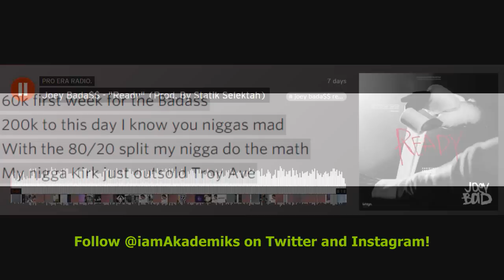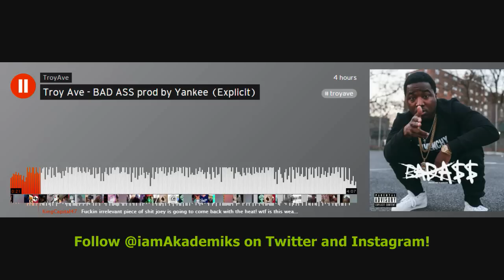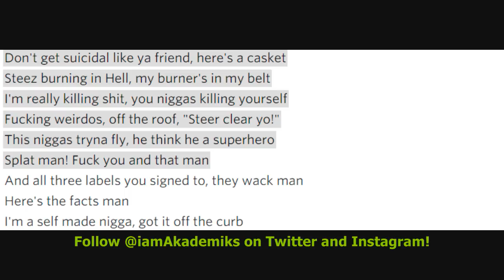Troy Ave Drops a Joey Badass Diss Song and Violates Deceased Capital Steez too.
DJ Akademiks Speaks on Troy Ave dropping a Joey Badass Diss Song and Violating Deceased Capital Steez too.